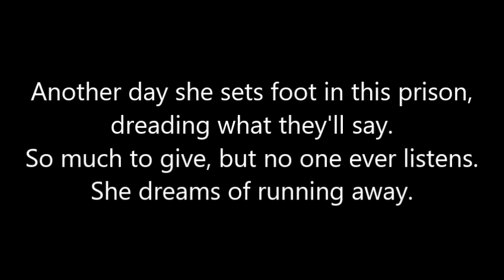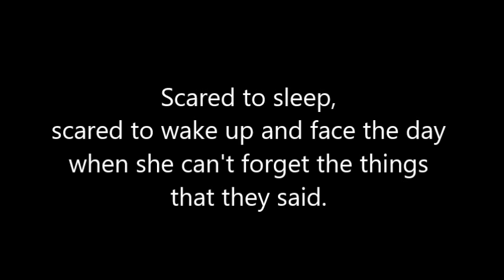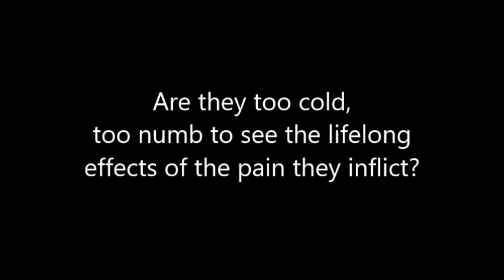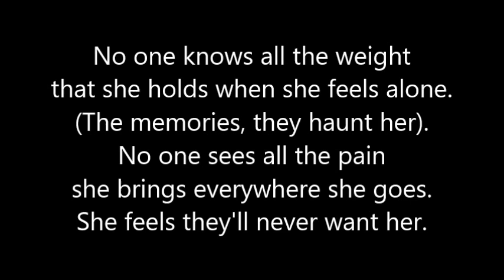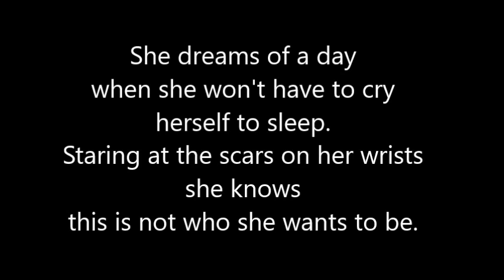Memphis May Fire - Beneath The Skin (Instrumental/Karaoke + Lyrics)